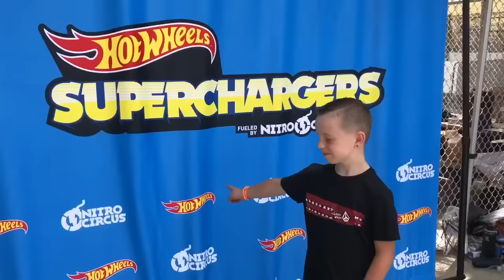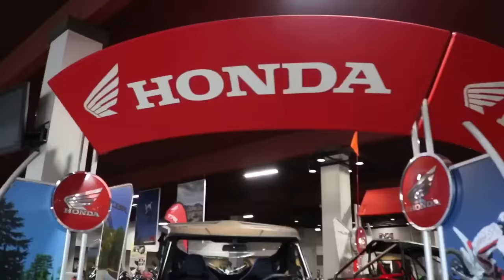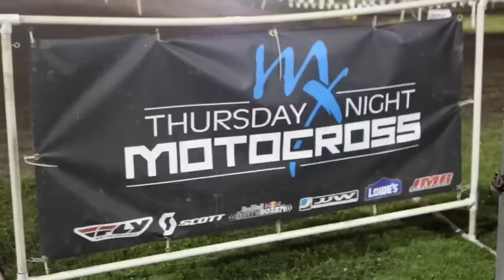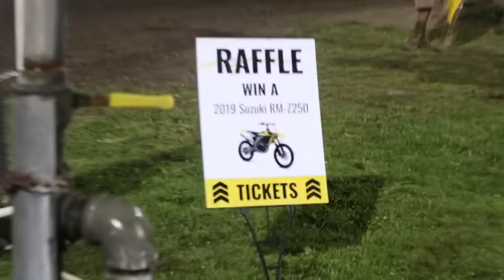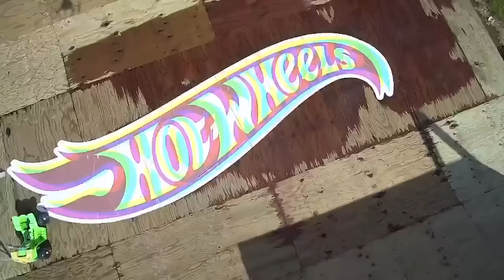I Got a New Dirt Bike!!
Caiden puts down his bmx bike again and buys a new dirt bike!